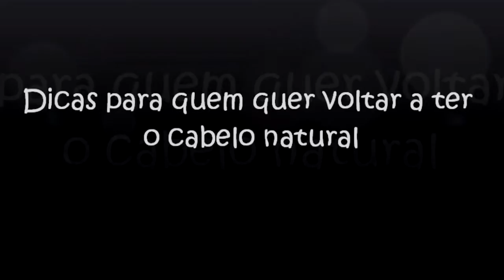Dicas para voltar a ter o cabelo natural|Luísa ☆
Olá minhas linda hoje venho com um vídeo dando dicas para voltar a ter o cabelo natural,com um pouquinho de humor a mistura☆☆☆
Espero que gostem e se divirtam.